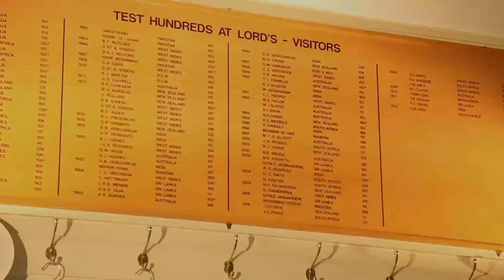Shivnarine Chanderpaul: "The greatest moment of my life" | Honours Board Legends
Shivnarine Chanderpaul tells us about scoring 128* against England at Lord's in 2004 for the West Indies, one of the achievements he is most proud of in his cricket career.